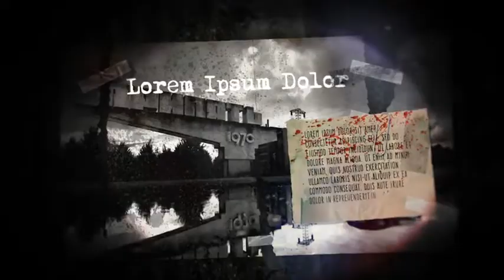Horror Title Sequence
Horror Title Sequence is a mysterious and haunting After Effects template. This project is absolutely perfect for Halloween. A grim and grungy slideshow with a dark and creepy atmosphere, sinister looking titles animations and spooky transitioning effects.

-  Photos are not included in the project